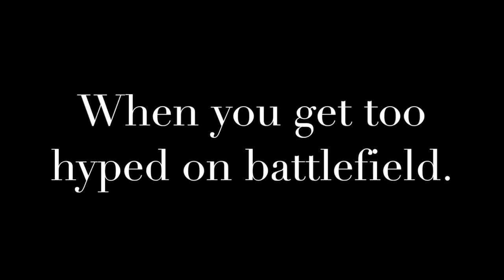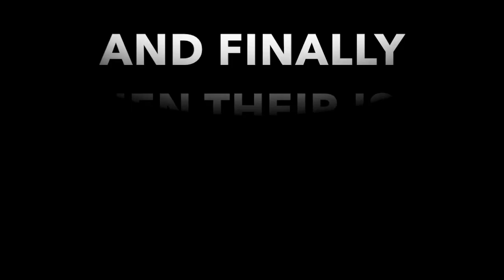battelfield 1| Funny and epic moments!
This video is about battelfield 1.